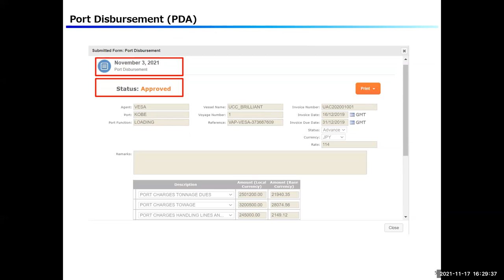Agent Portal Port Disbursement(PDA) 2